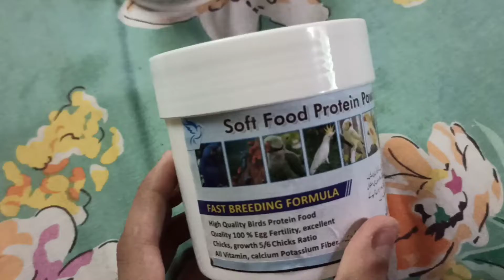love bird breeding formula